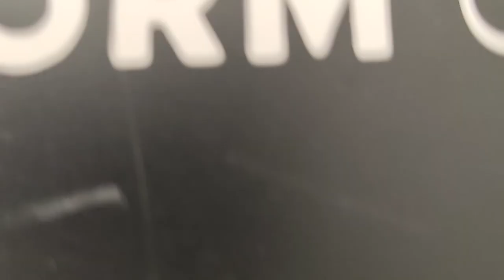HVNDS - ANIMAL TOUR - DAY 1 - FORM - CLUJ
Special thanks to Alin Duruian for Video footage with Live performance